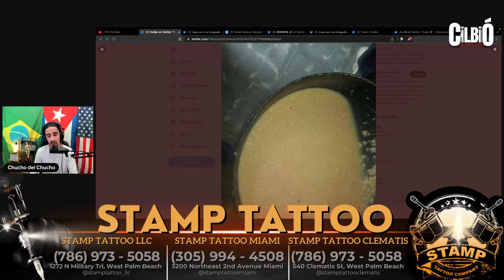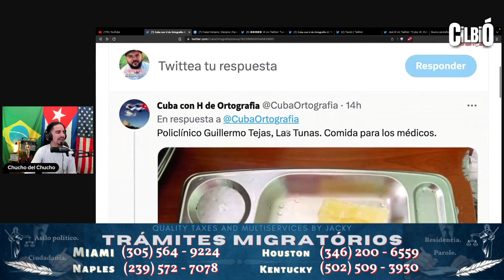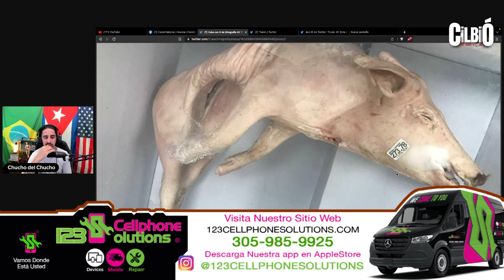Ser Ana Hurtado es fácil. Difícil es ser cubana o cubano y vivir en Cuba.